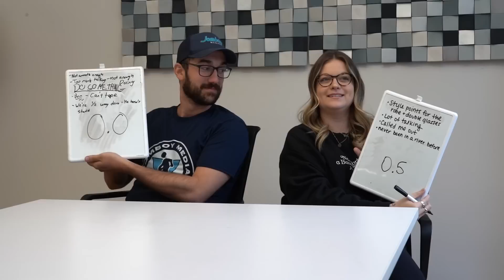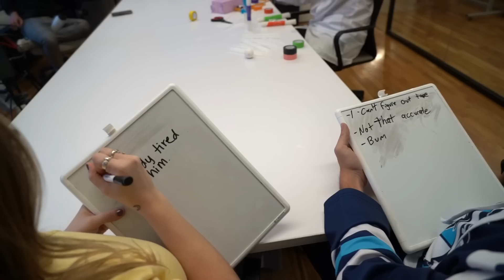Can we save a falling egg from cracking?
Jomboy Media gang compete in Episode 2 of the office Science Fair to see who can create the best Egg Drop contraption

Featuring: Nicky Cass, Jolly Olive, Talkin' Giants' Justin Penik